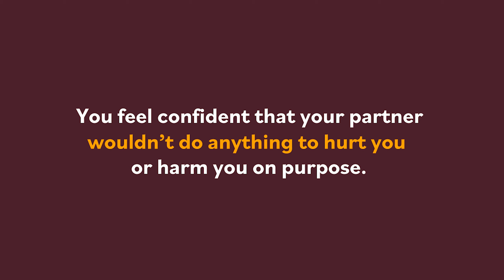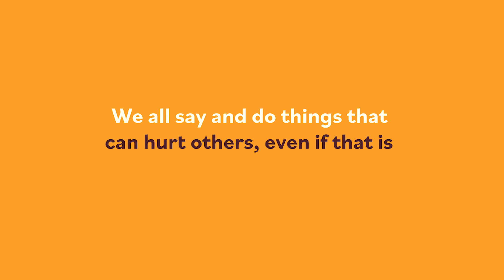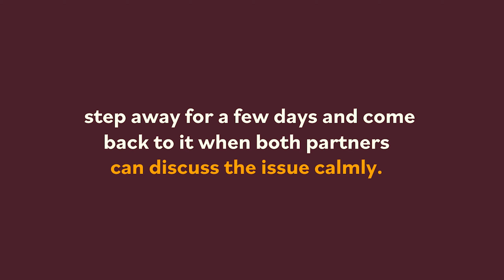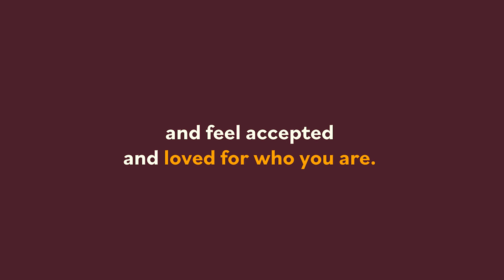Signs of a Healthy Relationship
Healthy relationships are built step by step, brick by brick.  Here are 7 signs that your relationship is heading in the right direction.